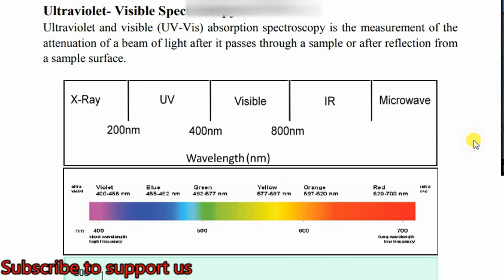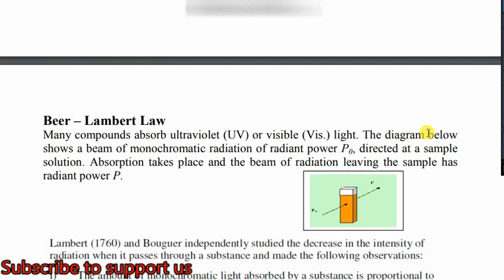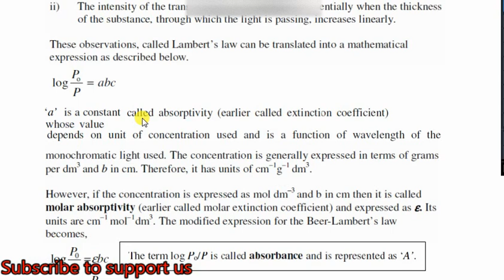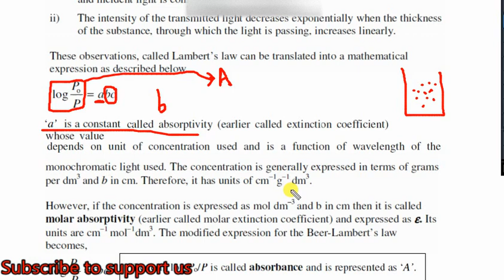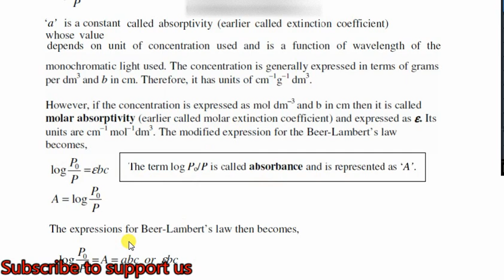What is Beer Lambert Law| Derivation and understanding the mechanism of UV Visible Spectroscopy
In this video, we shall discuss about the What is Beer Lambert Law and Derivation and understanding the mechanism of UV Visible Spectroscopy.